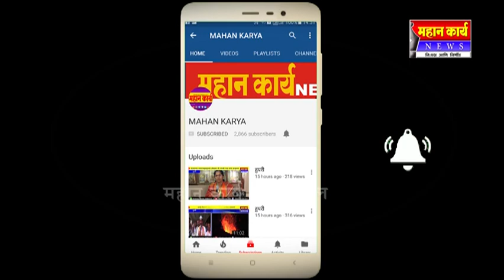शिरोळचा आमदार आम्ही ठरवणार रावसाहेब देसाई